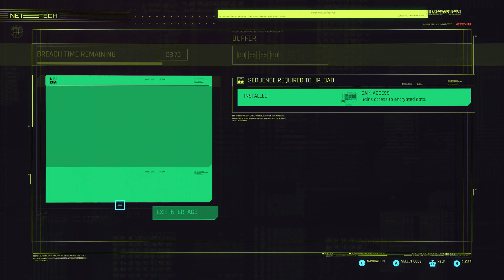Cyberpunk 2077 - sidequest - Kold Mirage - search for Bartmoss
Check out gameplay videos of popular games on various gaming platforms (PC and iPad Pro). Thank you for visiting the channel and more content will be coming soon.